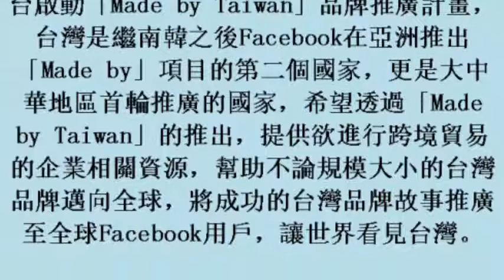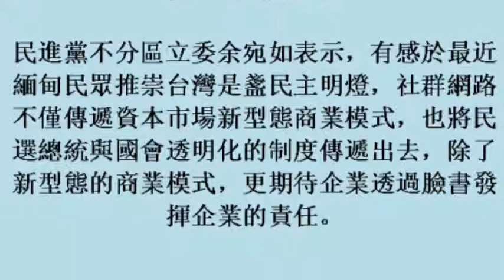挺台灣品牌 臉書啟動Made by Taiwan計畫 19october2017)